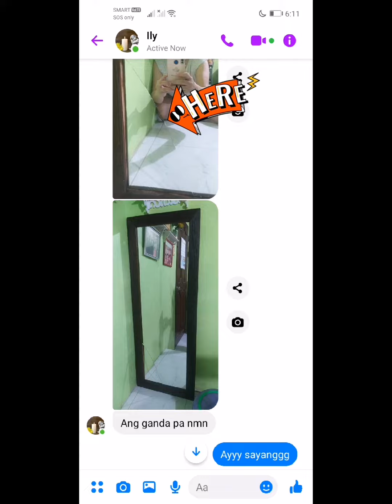How To Fixed Cracked Mirror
Making wooden design on cracked mirror to hide imperfections.
Using piece of pinewood and jigsaw for cutting.